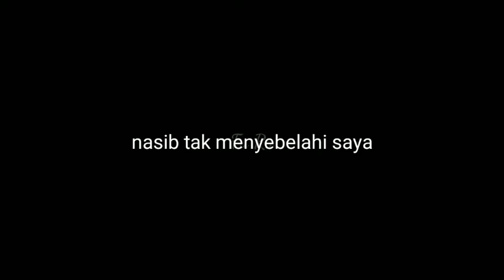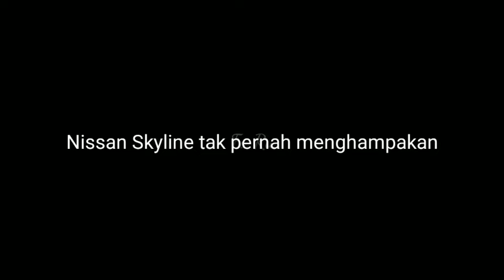Kereta JDM? | DRAG RACING MOD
nak tahu selanjutnya? teruskan menonton dan support selalu.

Peringatan!
Jika anda ingin komen di ruangan bawah sila pastikan komen anda tidak meninggalkan kesan negatif kerana ia dapat mempengaruhi kepada penonton yang lain.